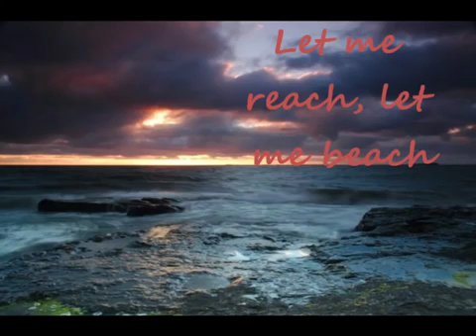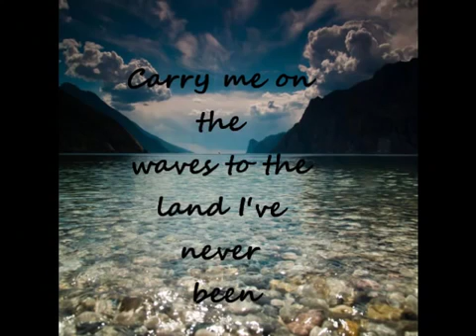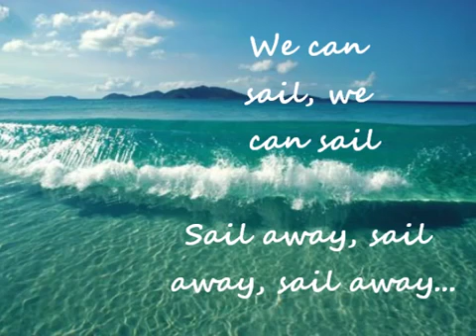25 de abril de 2018